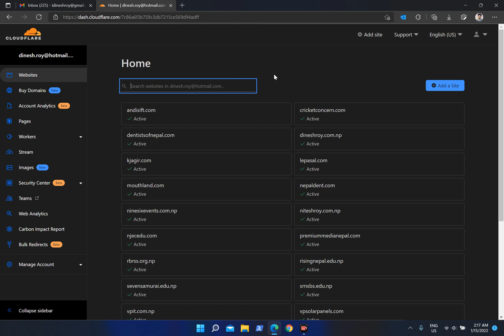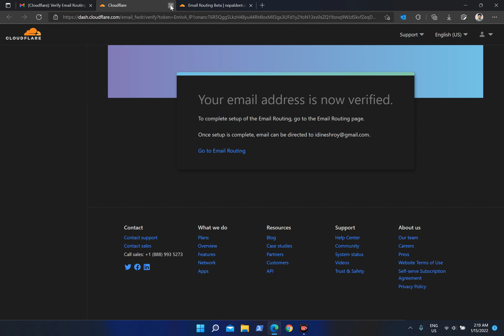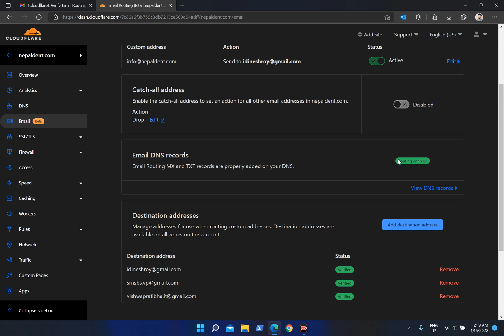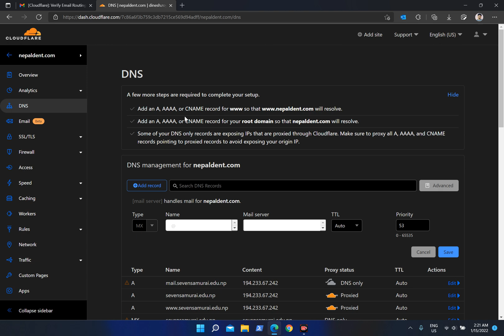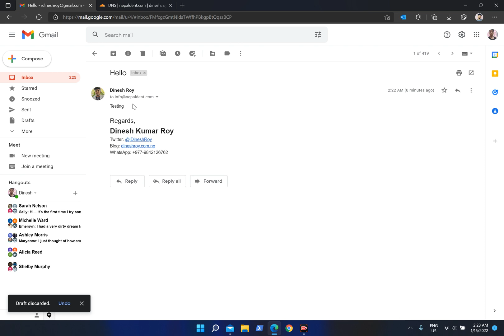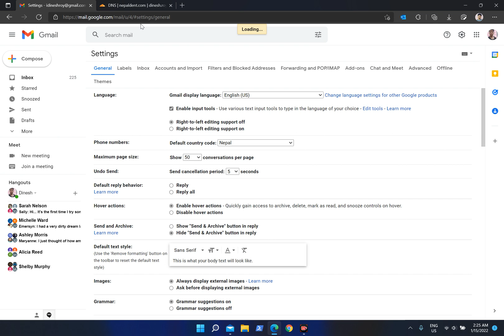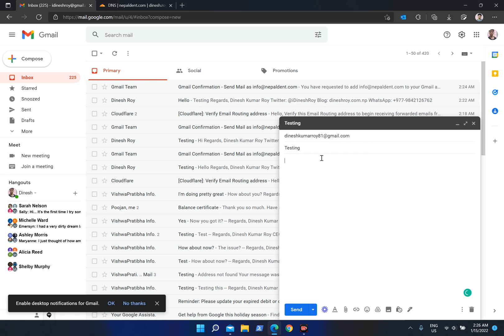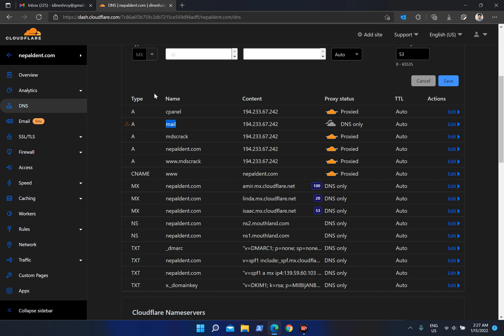Configure Email Routing on Cloudflare | Use Gmail to receive and send webmail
This video is about the new feature launched by Cloudflare.
It is called Email Routing. You can send and receive the webmails straight to your inbox using this feature.

In this feature, I show how you can configure. I would be happy to help.